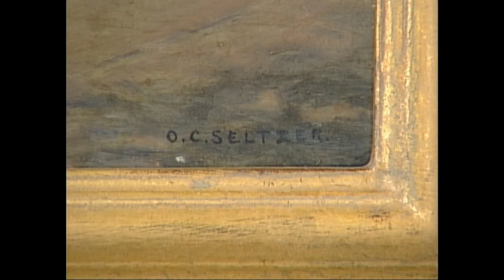Fred Pfeiffer Interviews Montana artist Steve Seltzer in 2003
Great Falls Montana artist Steve Seltzer comes from a long line of family members engaged in the art field. This is a portion of an interview I did with him regarding his success as well as that of his  father Walt Seltzer and grandfather western artist O.C. Seltzer. In the interview Steve talks about his grandfather's good friend and mentor Charlie Russell. His father's love of art and Steve Seltzer's history as being a charter artist in the long running C.M. Russell Art Auction in Great Falls every March.